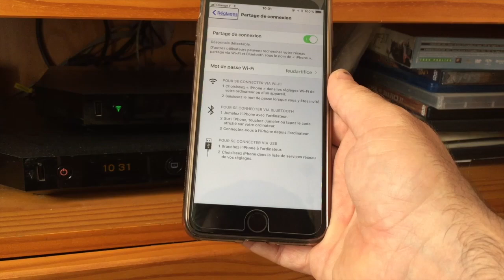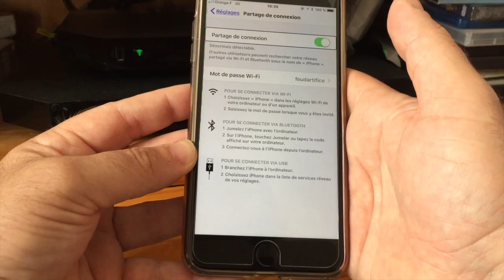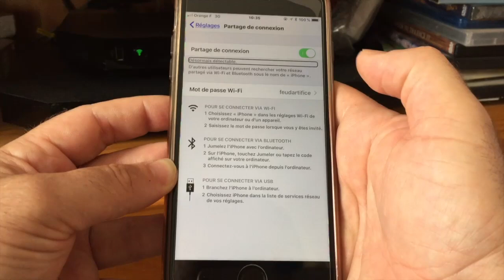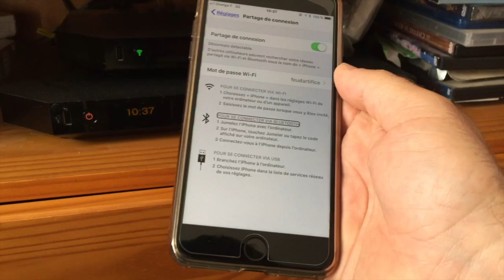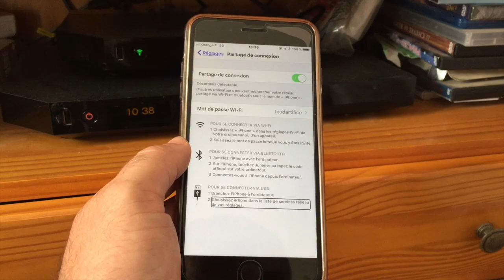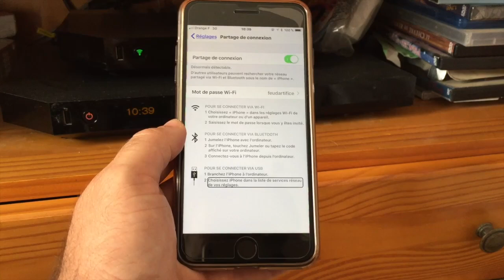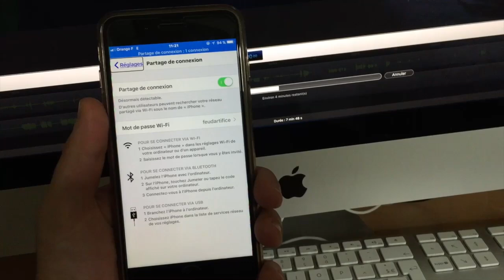Comment Partager Sa Connection Wifi 4G Sur Tout les Appareils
Bonjour à tous voici une vidéo qui vous présnete comment Partager Sa Connection Wifi 4G Sur Tout les Appareils profiter de votre wifi sur tablette smartphone PC merci de vous abonner ça m'encourage et c'st sympas .